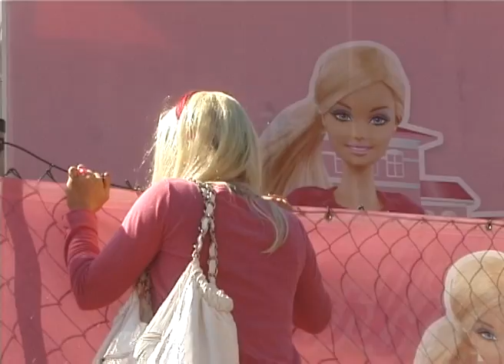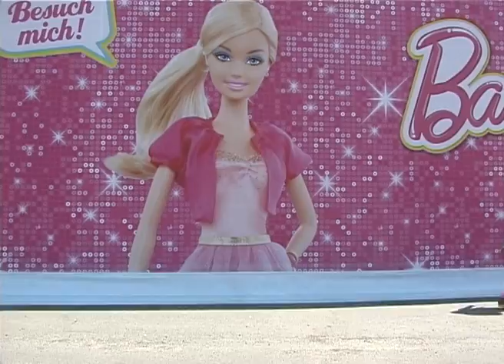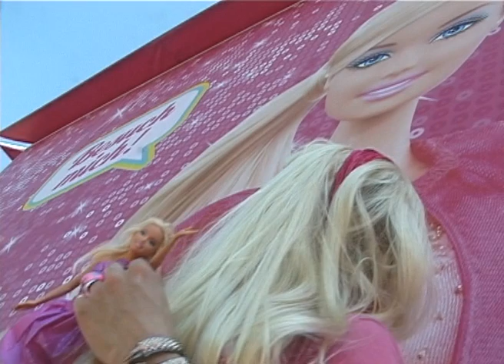Barbie-Alarm in Berlin: Update, Kurzversion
Das Puppenphänomen Barbie wird zur Eröffnung des Barbie Dreamhouse in Berlin am 16. Mai zum Medienereignis. Es lauern ganze Horden von Journalisten um die bunten, teilweise als Barbies verkleideten Protestierenden vor den Eingangstoren abzulichten und die O-Töne der wenigen kleinen Besucherinnen einzufangen. Letztlich geht es immer nur um die Frage: Bist du dafür oder dagegen?
Die Reporterin Blaubeer-Barbie war für uns dabei hat sich ihre eigenen Gedanken zum Event gemacht. Sie entdeckte sogar ihren Barbie-Freund Ken unter den Journalisten und führte mit ihm ein exklusives Interview. Leider verpassten wir die nackte Femen-Aktivistin, die sich mit einer brennenden gekreuzigten Barbie auf den großen pinken Damenschuh vorm Barbie-Haus stellte, um gegen das Barbie-Frauenbild zu protestieren. Reporter-Barbie hätte auch ihr gerne ein paar Fragen gestellt.

Wir bedanken uns ganz besonders bei Blaubeerina aka Blaubeer-Barbie!
Auch bei allen Personen, die mitgewirkt haben, bedanken wir uns herzlich! :)

Ex-Models - Ein Crossmedia-Projekt über Schönheitskonzepte und Altersbilder.
English:
The Barbie doll phenomenon turns into a media event at the opening of the Barbie Dream House in Berlin on May 16, 2013. Hordes of journalists lurk around the colorful protesters in front of the entrance, some of them dressed as Barbies. Ultimately, it's always about the question: Are you for or against Barbie?
Our Reporter Barbie was there and had her own thoughts about the event. She even discovered her boyfriend Ken among the journalists and conducted an exclusive interview with him. Unfortunately we missed the naked FEMEN activist with a burning crucified Barbie standing on the big pink lady's shoe in front of Barbie's house to protest against the the idea of beauty Barbie represents. Reporter Barbie would have liked to ask her a few questions, too.

We especially thank Blaubeerina aka blueberry Barbie!
Even with all those who have contributed, we thank you very much! :)

Ex Models - A cross-media project about beauty concepts and images of old age.